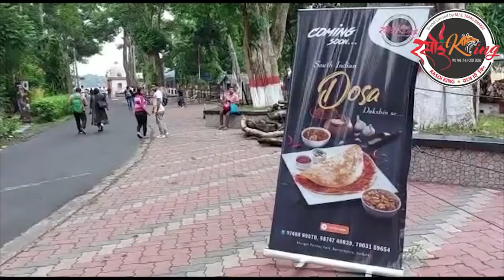হাওড়া থেকে উদ্ধার কয়েক কোটি টাকা, সোনা-হীরের গহনা। হাওড়ার শিবপুরের রিভার ডেল আবাসনে পুলিশের অভিযান